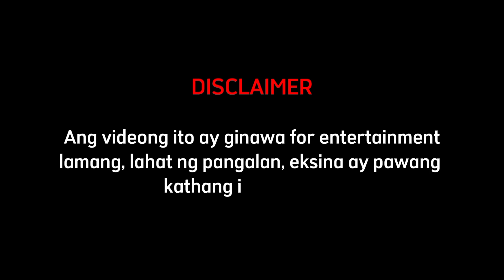Survival Funny Movie | Maaliw ka dito! Daming Fight Scences | ep.2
Survival Funny Movie suvrang kaaliwan mo ang survival funny movie naming to. Maraming fight   scences o labanan na makikita nyo dito. ep.2

Hello day to all Viewers, we hope everyone of us are safe. This video is for entertainment only don't take it seriously.